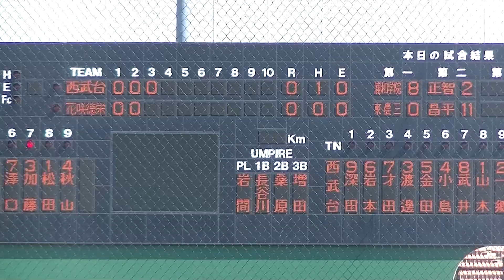花咲徳栄 加藤 大地くんチーム初ヒットで9番 秋山 貫太くんもヒット 【埼玉甲子園予選2021 花咲徳栄VS.西武台2021/7/19】